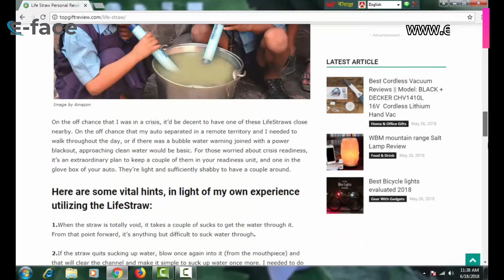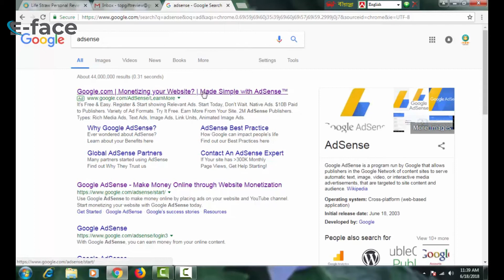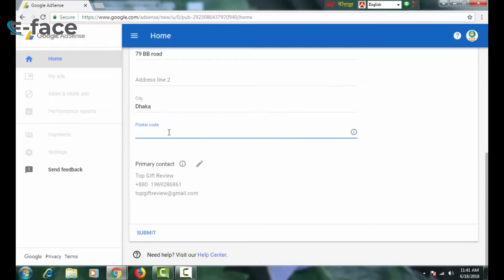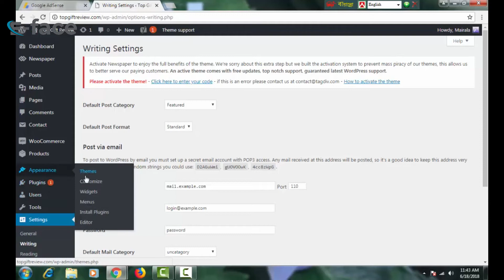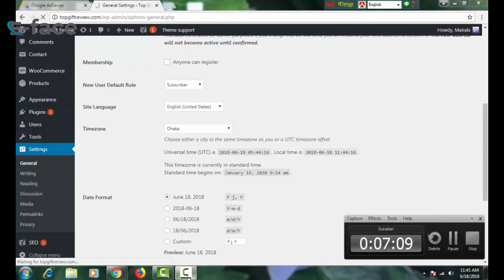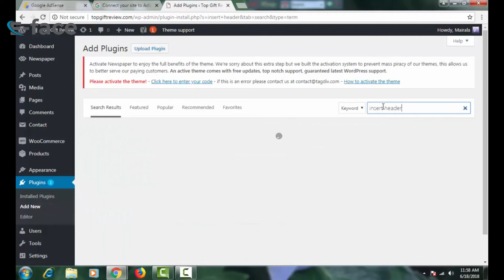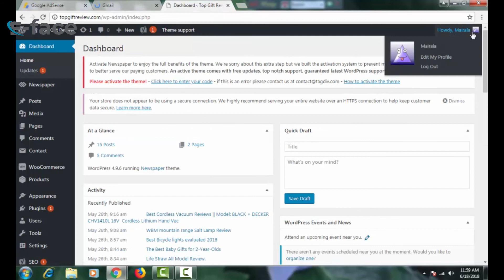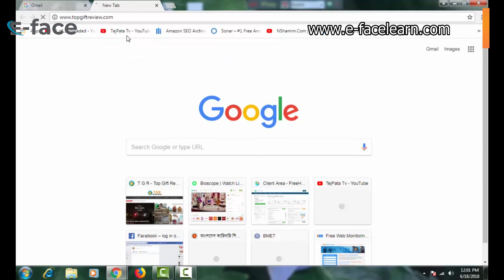3 How to Apply For Google Ad-sense for my WordPress Site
How to Apply For Google Ad-sense for my WordPress Site